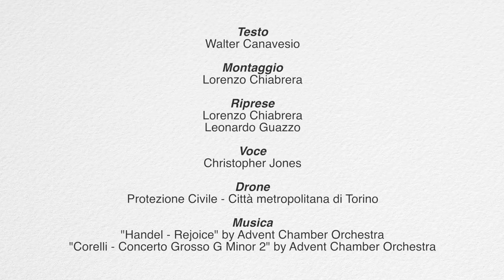Videoguide - Santena: art and history (english version)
Di antica origine, fu eretta in Comune solo nel 1878. La città è conosciuta per il complesso cavouriano che comprende il palazzo della famiglia Benso, spazi museali, un magnifico parco e la tomba dell’insigne statista.